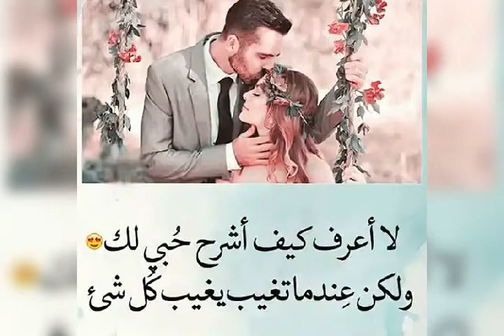صور عشاق على اجمل أغنية جزائرية في القمة